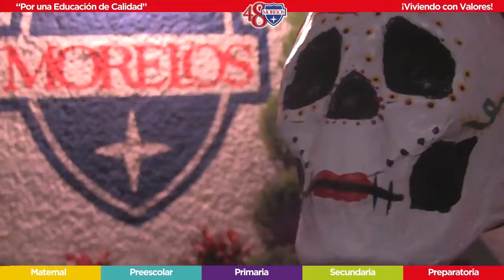Festival de Calaveras 2018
Viviendo nuestras tradiciones en Familia!!!